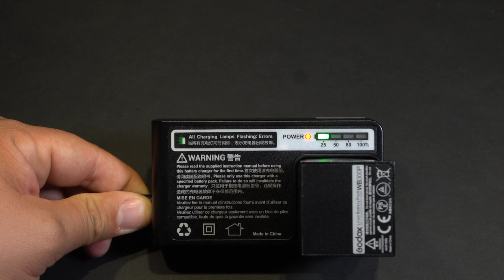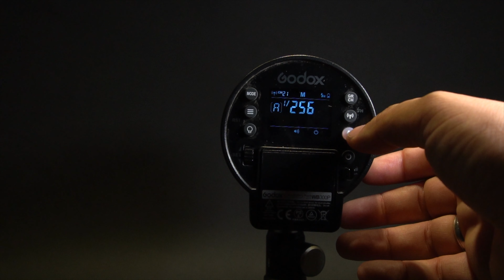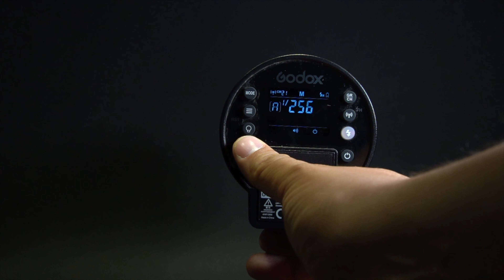Godox AD300 PRO der perfekte Outdoorblitz? Review Shooting Der beste Akkubiltz im Test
Heute habe ich für Euch das Review oder den test zum Godox AD300 Pro der nach meiner Meinung beste Outdoorblitz. Godox AD300 Pro und AD S85S in der Praxis.

Hier der Link zum Blitz  AD300 PRO

Die Softbox S85S

Trigger XPRO